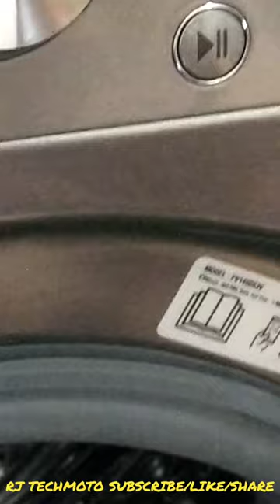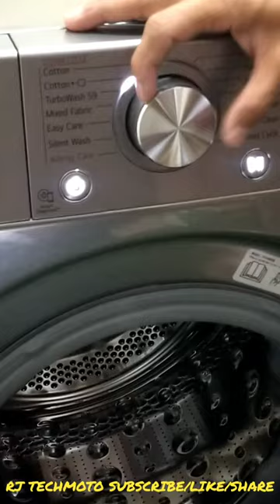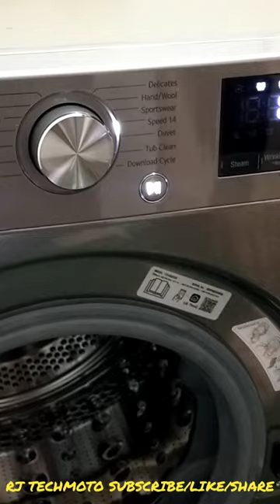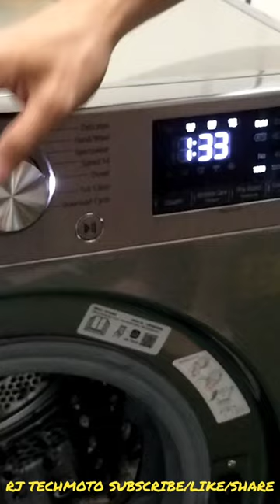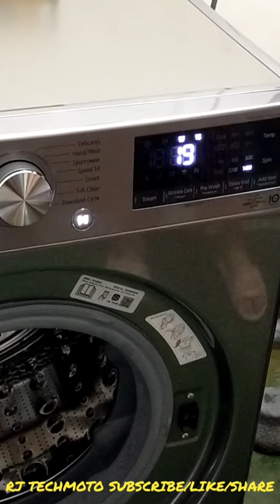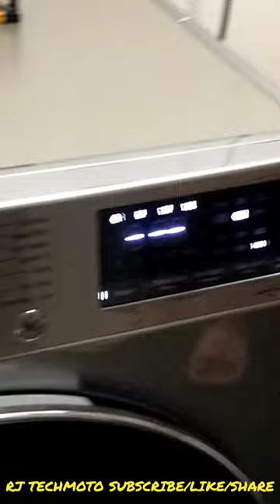LG WASHING MACHINE DEMONSTRATION MODEL: FV1450S3V 10.5KG (TAGALOG VERSION)